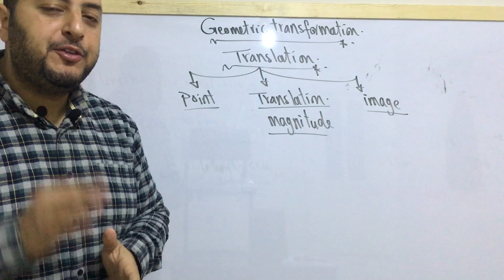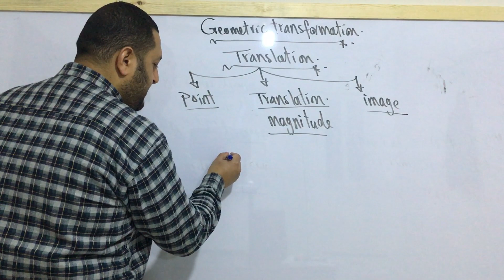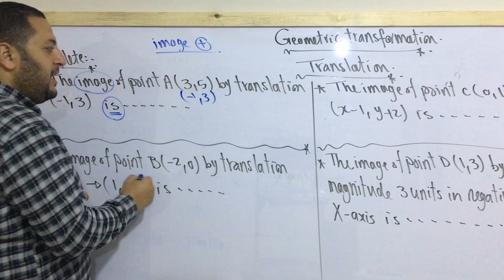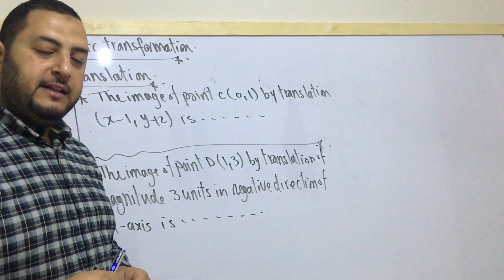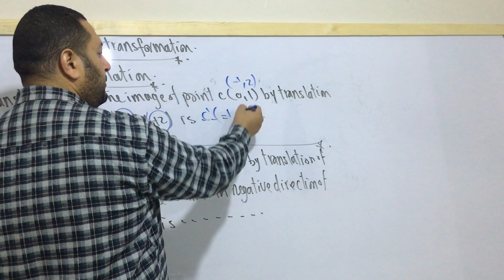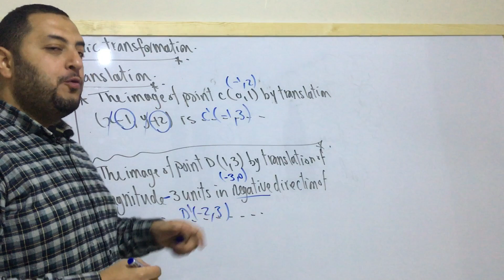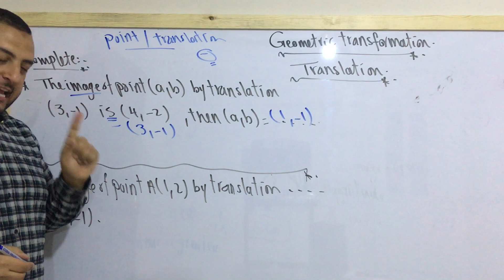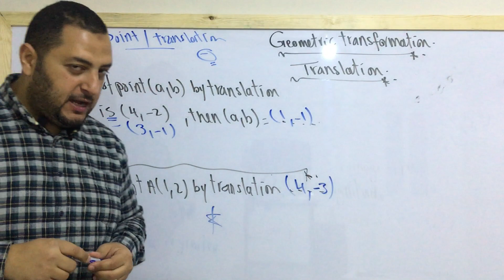Grade 6 -- Term 2 -- Unit 3 -- Transaltion -- Part 1